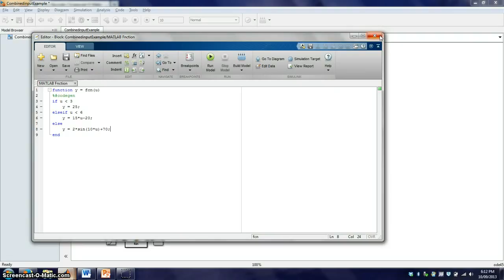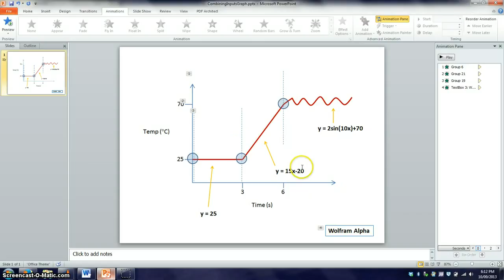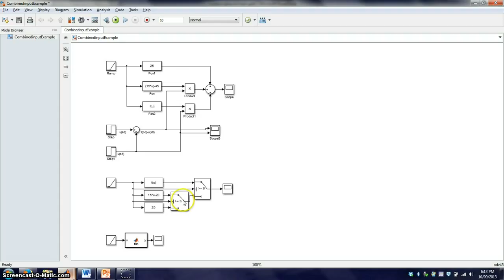Combining Inputs in Simulink (Part 2)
A tutorial covering 3 ways in Simulink to create a mixed input signal.